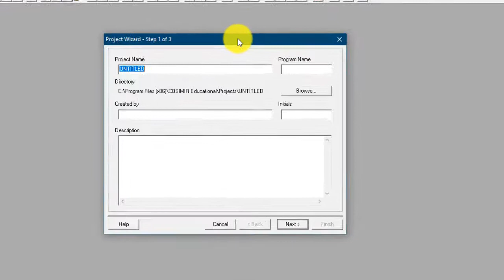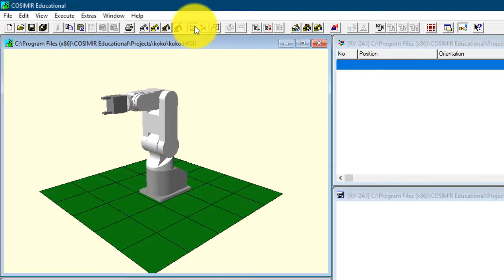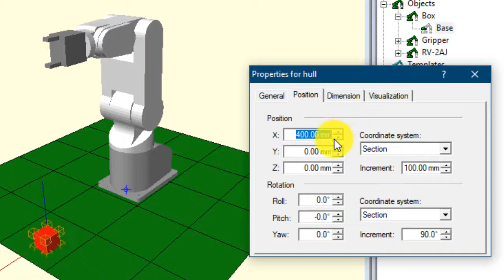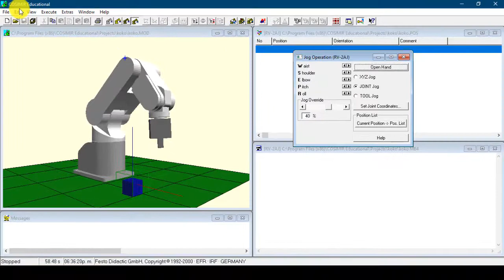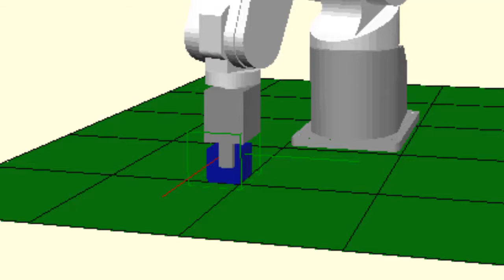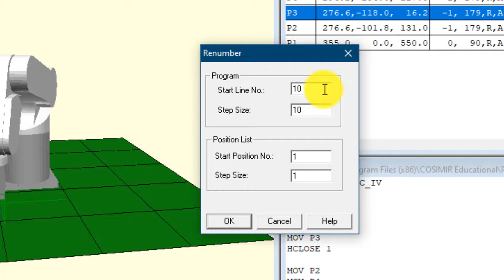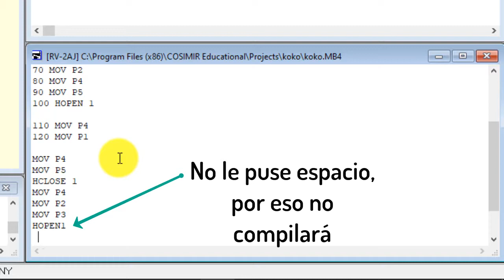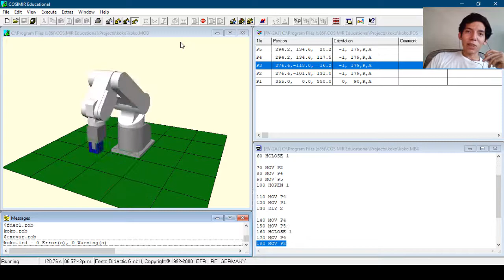COSIMIR - ¿Cómo programar un brazo robotico? 2020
El software de COSIMIR EDUCATIONAL nos ayuda a operar y programar la maquinaría que su catalogo nos permite. En este caso, enseñaré a como Crear un proyecto, las partes de la Interfaz del programa y como programar el brazo robotico, que será el RV-2AJ que es el mas común.

A continuación indicaré las partes del vídeo para que sepan lo que se está haciendo en el momento.

INDICE
00:24 Creación de proyecto
02:13 Interfaz de programa
03:21 Barra de herramientas
05:54 PRIMER TRABAJO
06:14 Agregar
06:38 Modificar propiedades de los objetos
08:22 Agregar y modificar Grip point
09:38 Mover el  brazo RV-2AJ
14:13 Guardar posiciones
16:55 Programar instrucciones
22:20 SEGUNDO TRABAJO
25:35 TERCER TRABAJO
26:57 Final
Gracias por su tiempo, y no olviden mantenerse hidratados, tomen agua